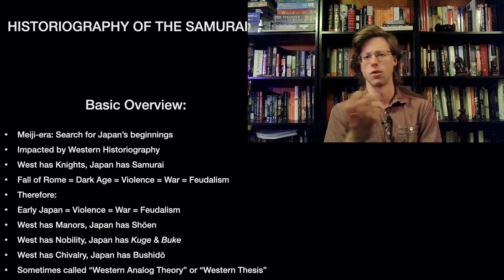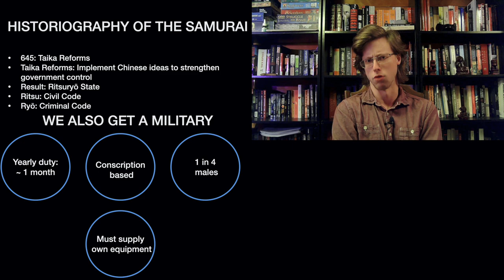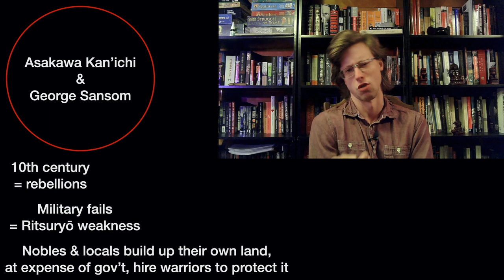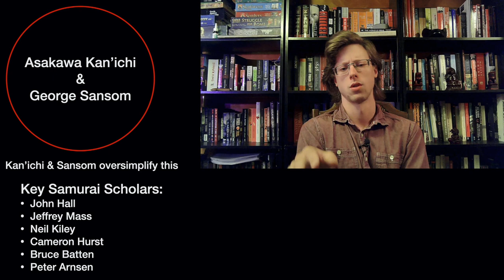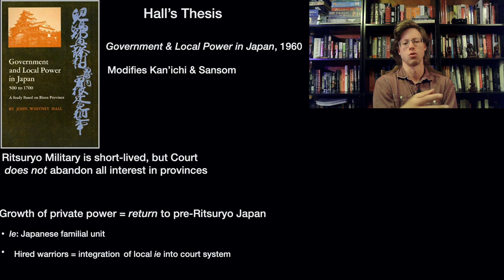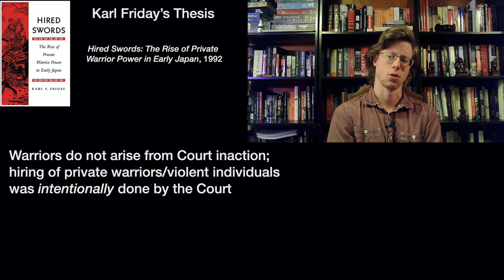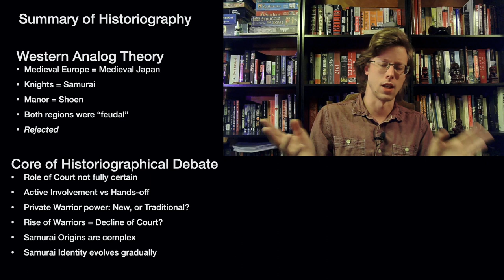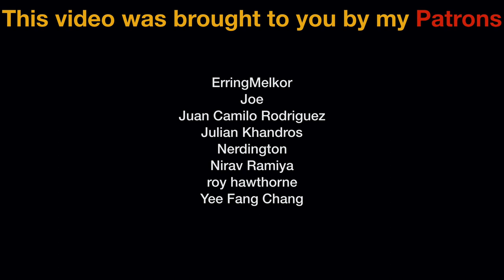Age of the Samurai, pt 1: Samurai Origins & Historiography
This is the first video in my "Age of the Samurai" series.

In this video we'll take a look at the origins of the Samurai, something that remains somewhat contentious among experts. Many scholars have backed the "Western Thesis", which sees the Japanese Samurai as comparable to the European Knight, and the Shoen land tenure system as comparable to the Medieval Manor or Fief. Eventually this conception shifted, largely due to the work of people like John W. Hall and Karl Friday. Much of the current understanding sees the early Samurai as mercenaries hired from bands of hunters, fishers, trappers, and bandits.

SOURCES:
The Taming of the Samurai, Ikegami
Hired Swords, Friday
Pushing Beyond the Pale, Friday
Teethe & Claws, Friday
The Samurai: A Military History, Turnbull
Premodern Japan, Hane & Perez
The Emergence of the Samurai & The Military History of Early Japan, Collcutt